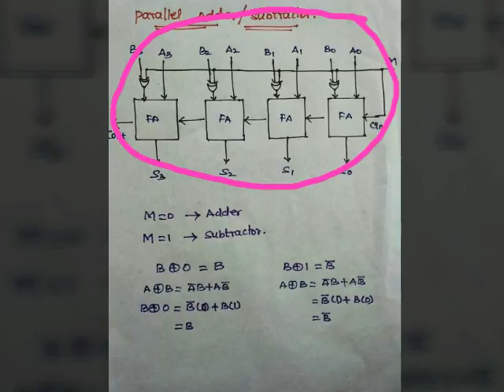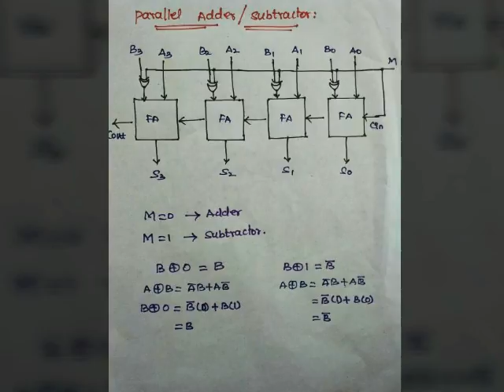Parallel Adder, Subtractor, Adder/Subtractor in Tamil